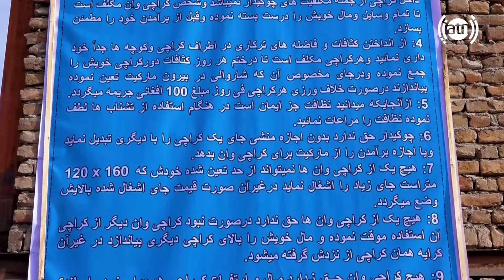Fruit sellers’ satisfaction with the new market opening / خوشحالی فروشنده گان از ساخت مارکیت میوه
Fruit sellers’ satisfaction with the new market opening
خوشحالی فروشنده گان از ساخت مارکیت میوه